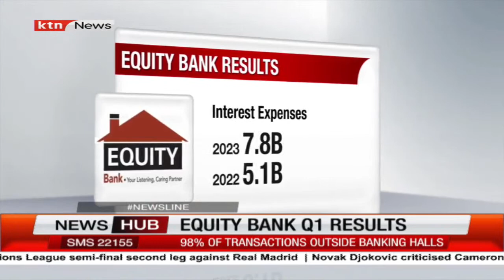Equity Bank Q1 results: Equity records 21% growth in first quarter